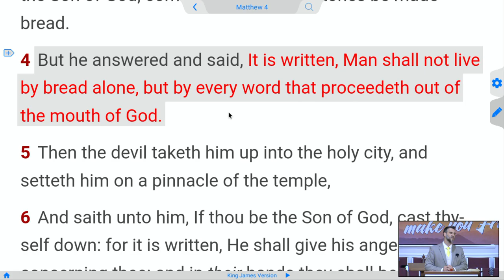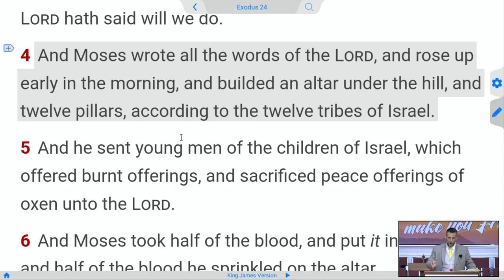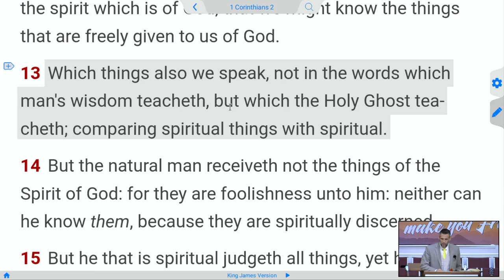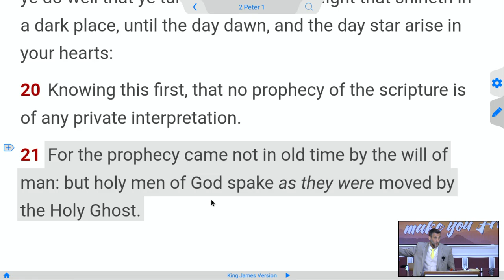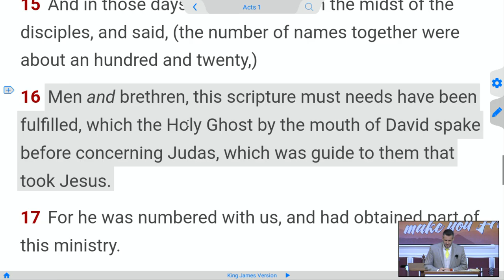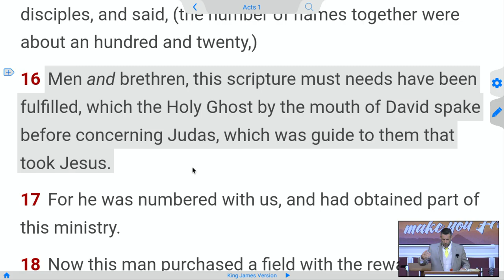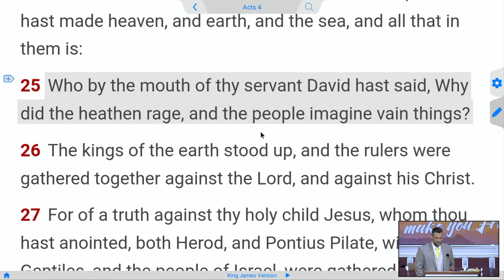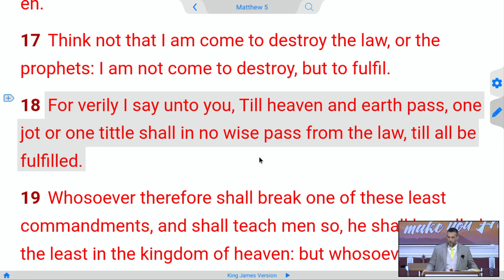Doctrine of Inspiration - Verbal & Plenary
the Bible is God breathed, the King James Bible is God's perfect word in English language